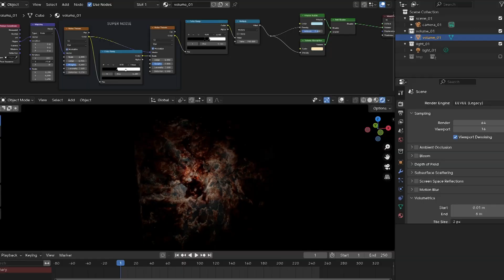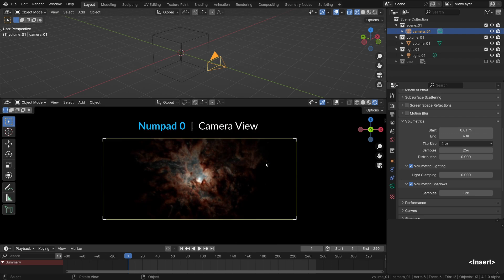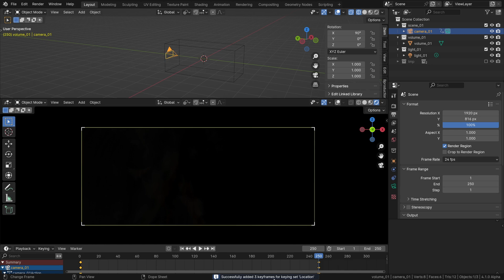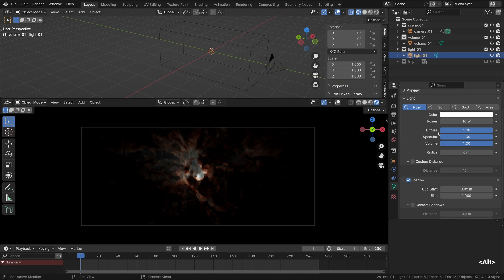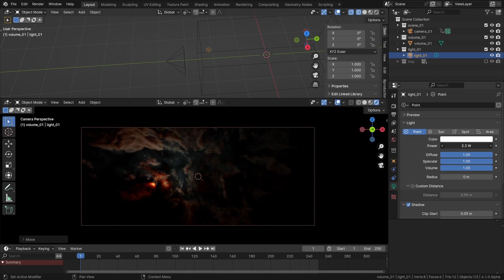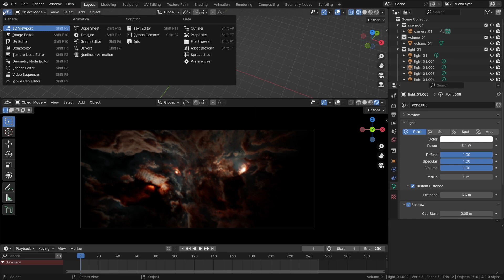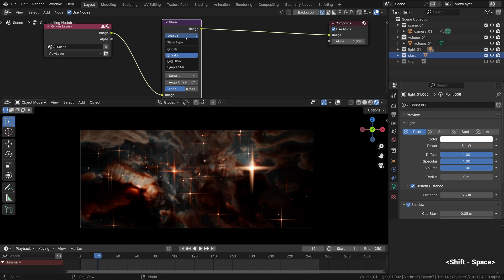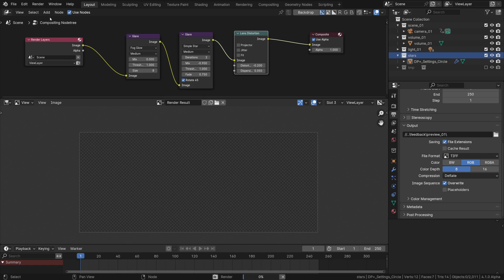Eevee Tutorial: Shadow Realm Flythrough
- the full course on Blender Market
Gumroad - the full course on Gumroad

CHAPTERS

00:00 Setup
02:47 Animation
06:03 Camera Settings
07:40 Lighting
12:08 Extra Spice
15:44 Rendering & Results